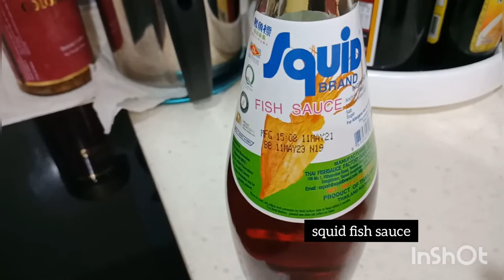Lemon Steamed Sea bass Fish/ Easy and very delicious Recipe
LEmon Steamed Sea bass Fish
Ingredients:
1 Sea bass Fish
Lemon gras
Garlic Chopped
Greated Palm Sugar
Coriander Leaf
eye bird chili
chiken stock granules
squid fish sauce
lemon